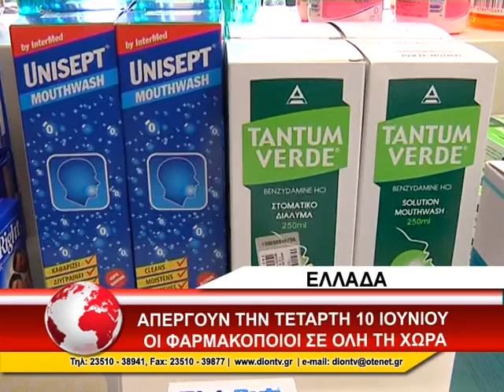ΦΑΡΜΑΚΟΠΟΙΟΙ ΚΙΝΗΤΟΠΟΙΗΣΕΙΣ 8/6/2015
Κλειστά θα παραμείνουν την Τετάρτη 10 Ιουνίου τα φαρμακεία σε όλη τη χώρα, καθώς το Διοικητικό Συμβούλιο του Πανελληνίου Φαρμακευτικού Συλλόγου αποφάσισε να προχωρήσει σε 24ωρη προειδοποιητική απεργία. Οι φαρμακοποιοί αντιδρούν στην απελευθέρωση του δικτύου διανομής των Μη Υποχρεωτικώς Συνταγογραφούμενων Φαρμάκων. Στο ζήτημα αυτό αναφέρθηκε, καλεσμένος της εκπομπής “Από το Ε μέχρι το Χ” ο πρόεδρος του Πανελλήνιου Φαρμακευτικού Συλλόγου Κώστας Λουράντος.